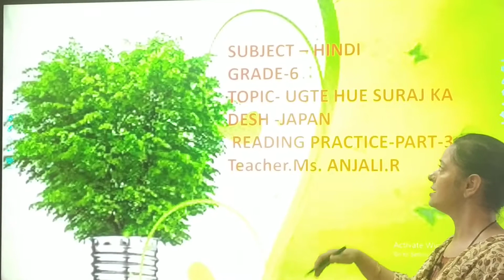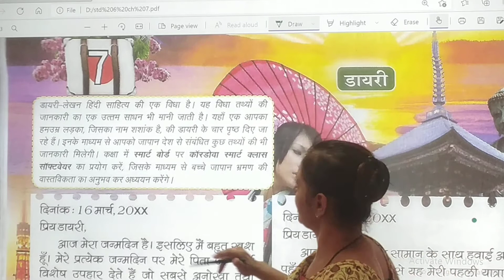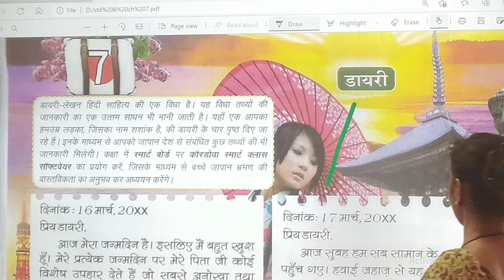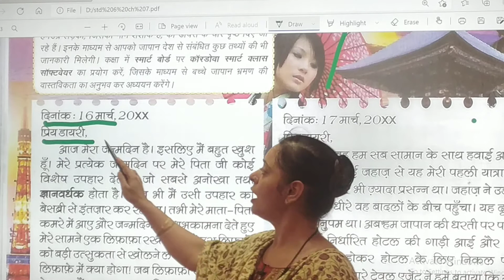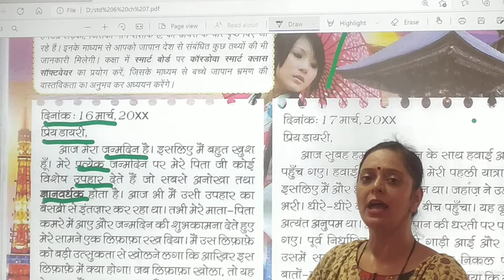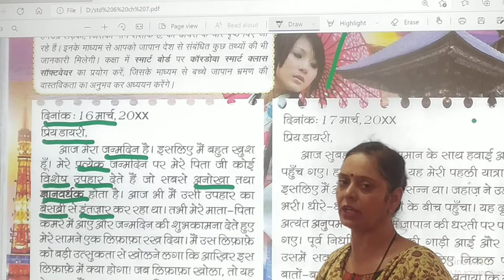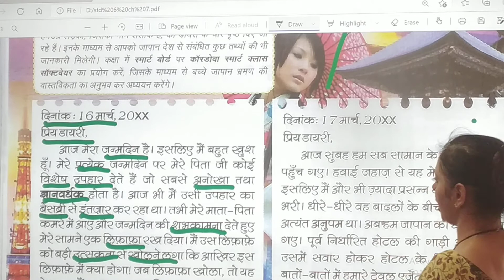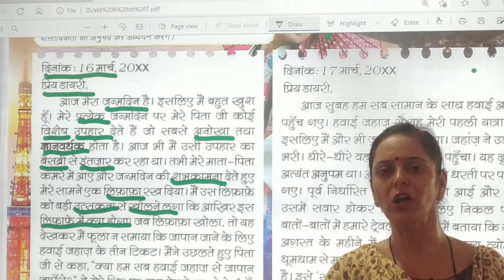23/07/21 GRADE : 6 // HINDI // CHAPTER : 7 // UGTE HUE SURAJ KA DESH JAPAN PART 3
GRADE : 6 // HINDI // CHAPTER : 7 // UGTE HUE SURAJ KA DESH JAPAN  PART 3